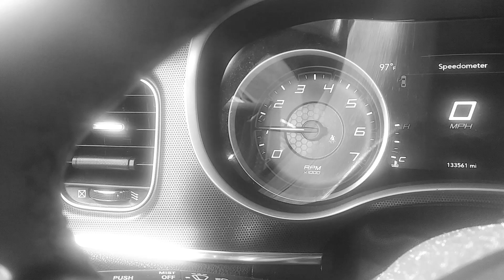SPEED RACER (Blacktastic Media)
Created by Tatsuo Yoshida. With Katsuji Mori, Peter Fernandez, Corinne Orr, Jack Grimes. Teenager Gô Mifune aspires to be the world's best race-car champion with the help of his friends, family and his father's high-tech race-car, the Mach 5.